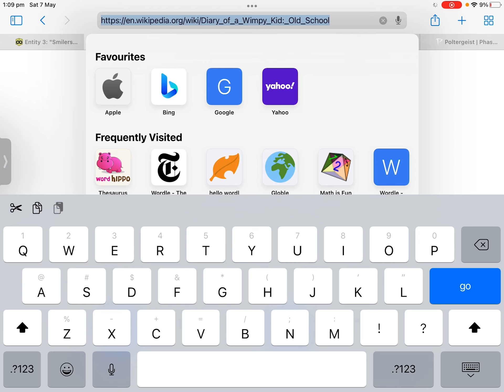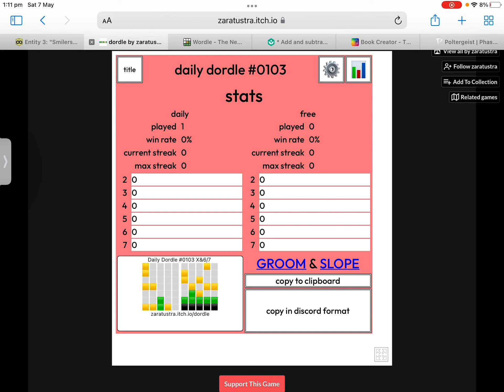Wordle and Dordle “Not my Day”